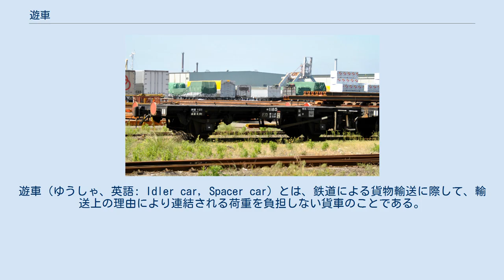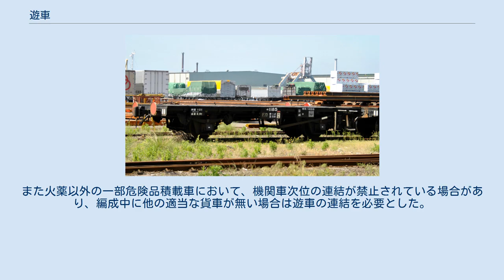遊車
遊車（ゆうしゃ、英語: Idler car, Spacer car）とは、鉄道による貨物輸送に際して、輸送上の理由により連結される荷重を負担しない貨車のことである。
主に以下の3種がある。
前二者については、通常は無賃でなく標記荷重トン数に応じた運賃が徴収される。
他に、ク5000形車運車運用時に、電気機関車のパンタグラフから飛散する鉄粉等が積み荷にかかるのを防ぐ目的で機関車次位にワキ5000形有蓋車等を遊車として連結した例などがある。
 長尺物輸送時の遊車として使われるチ1000形 長物車、大物車等に車長を超える貨物を1車または2車跨ぎで積載する場合、その前後あるいは中間に主として空車の長物車を遊車として連結し、輸送を行う。
曲線通過の関係上、積み荷の突出量には制限があり、従って遊車の長さは一定以上必要ないため、小型の二軸車が使用されることが多い。
当初は遊車として使用する貨車の空きスペースには貨物の積載が認められていなかったが、大正15年の国有鉄道貨物運送規則並補則の制定時に条件付きで可能となった。
 甲種車両輸送時に、その車両の連結器等の規格が異なったり、連結面に規定を超える突出がある時に、長物車、大物車等の貨車を遊車として連結する場合がある。
連結器が異なる場合は遊車側を一時的に改造するほか、特に国鉄在来線での新幹線用車両輸送に際しては、車両メーカーが予め新幹線車両用連結器を装備した大物車を所有しており、これを遊車として使用するのが通例である。
 火薬類鉄道運送規程において、火薬類積載貨車の前後に空車の貨車を連結することが定められている。
火薬積載車の近傍に機関車や車掌車、緩急車等の乗員が乗った車両、あるいは危険品積載車が連結されるのを防ぐ趣旨であり、時代によって規程内容に若干の変遷があるが、概して積み荷が不燃性で輸送中に衝撃をもたらす恐れのない無蓋貨車や、積み荷が難燃性で発火性がない有蓋貨車は空車に代用することが可能であった。
これらや回送中の空車が充当できない場合には別に空車が手配され、遊車として連結された。
また火薬以外の一部危険品積載車において、機関車次位の連結が禁止されている場合があり、編成中に他の適当な貨車が無い場合は遊車の連結を必要とした。